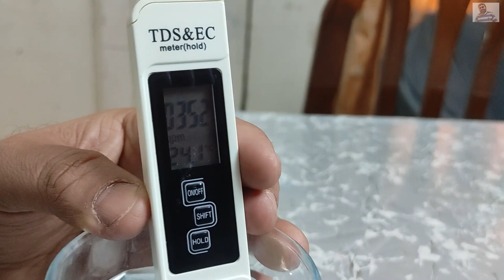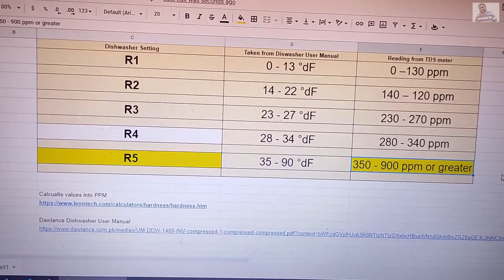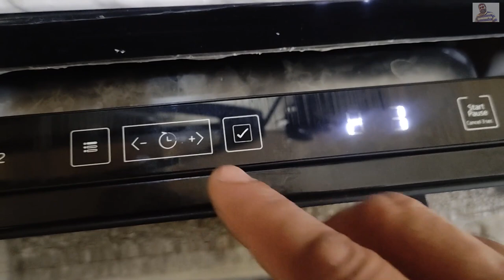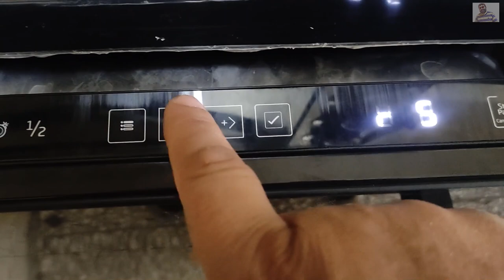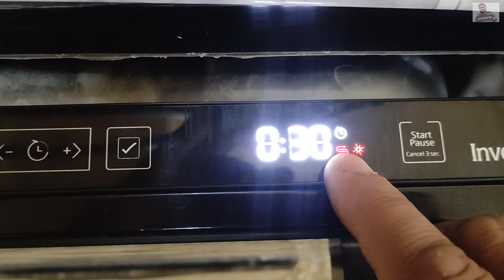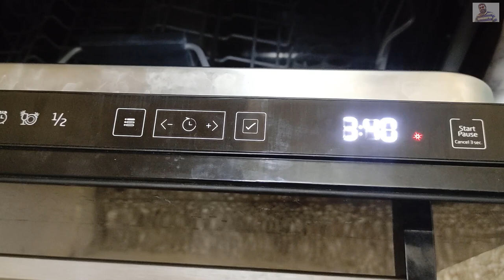Dawlance Dishwasher DDW 1485 G | Part 3 Salt Settings | khanfas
Best Dishwasher in Pakistan

dishwasher machine installation

Product Type
Free-standing

Capacity
14

Motor Type
Brushless Inverter (BLDC)

Number of Programs
8

Energy Rating
A++

Water Saving
With dishwashers, the dishwashing process is much more efficient and reliable. It only uses 9 litres of water per cycle as compared to 100 Litres of water used by handwashing. Furthermore, there is minimal risk of contamination during the automatic dishwasher cycle.

Half Load Function
Even if you have less loads of dishes, you can always choose the Half Load option to wash a reduced load of dishes using less amount of water and energy.

Plate Setting
A full size dishwasher can cater to the load of a full course meal of upto 14 people so you dont have to worry about how big the load is.

Brushless Inverter Motor
With the power of Inverter Motor in dishwashers, enjoy convenience while saving energy.

Aqua Intense Technology
Cleans tough stains and oily pots with the power of Aqua Intense, an additional rotary arm which creates a high pressure zone enabling dish washing under high pressure.

Capacity
Capacity
14
Performance
Motor Type
Brushless Inverter (BLDC)
Number of Spray Arms
3
Water Consumption (Litres)
9.5
Silence Rating (Unit: dBA)
46
Energy Information
Energy Rating
A++
Voltage (V)
220-240
Frequency (Hz)
50
Heater (W)
1800 W
Features
Aqua Intense
Yes
Half Load
Yes
Functions
Function 1
AquaIntense
Function 2
Fast+ Function
Function 3
SteamGloss
Function 4
Half Load
Wash Programs
Number of Programs
8
Program 1
Auto
Program 2
AquaFlex
Program 3
Intensive 70
Program 4
Eco 50
Program 5
GlassCare 40
Program 6
Quick&Shine
Program 7
Mini 30
Program 8
Prewash
Design & Outlook
Color
Glass Black
Product Type
Free-standing
Control Type
Touch
Interior Material
Stainless Steel
Dimensions & Weight
Width (cm)
59.8
Depth (cm)
60
Height (cm)
85
Width (in)
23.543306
Depth (in)
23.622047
Height (in)
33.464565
Weight (Kg)
53.6
Accessories
Additional Accessory
Tray holding accessory
Cutlery Basket
Sliding
Complimentary Detergant & Rinse Aid
Yes
Salt Funnel
Yes